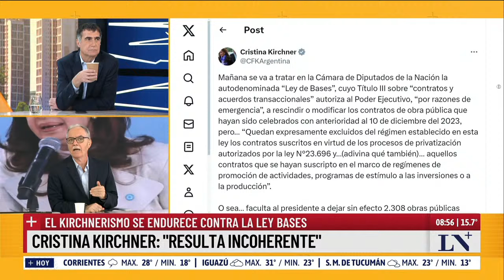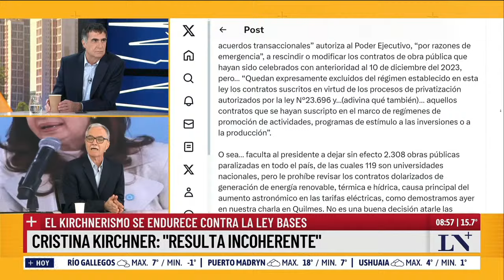Semana caliente en el Congreso: el kirchnerismo se endurece contra la ley bases